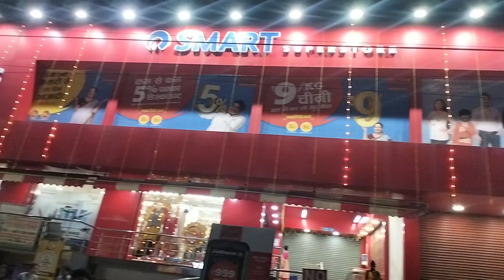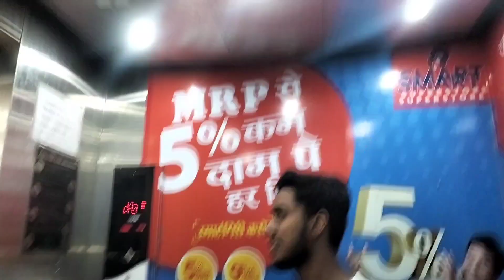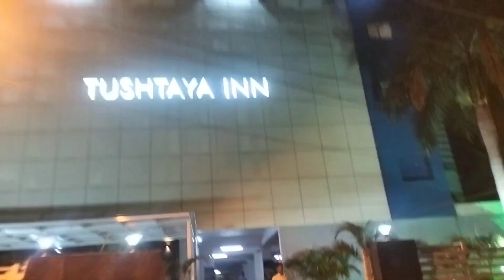godda ka bazar vlogs india || Godda new bazar mall explore 2023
Exploring Godda's New Bazar Mall in 2023 | Godda Ka Bazar Vlogs India"

Welcome to our exciting adventure through Godda's brand-new Bazar Mall in 2023! Join us as we take you on a captivating journey through this bustling shopping destination, showcasing the latest trends, mouthwatering food options, and the vibrant atmosphere that makes Godda's Bazar Mall a must-visit spot for locals and tourists alike. Get ready to shop, dine, and explore with us!

1.
2.
3.
4.
5.
6.
7.
8.
9.
10.
11.
12.
13.
14.
15.
16.
17.
18.
19.
20.